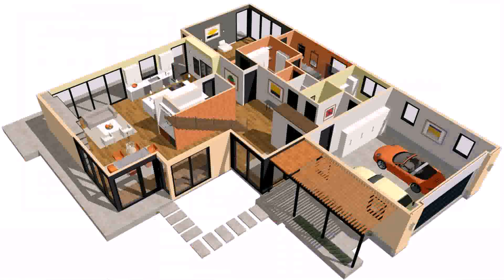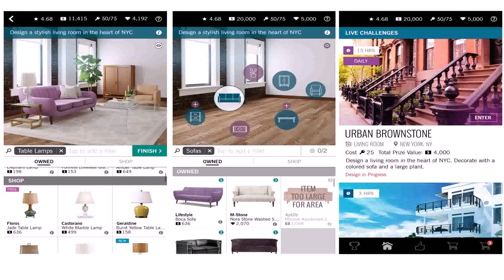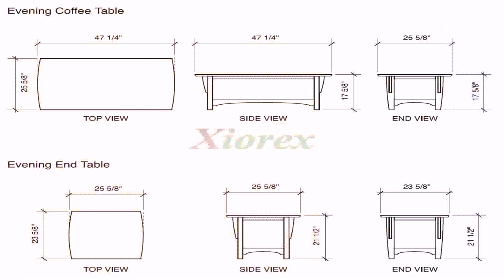Home Design 5 Room - DaddyGif.com (see description)